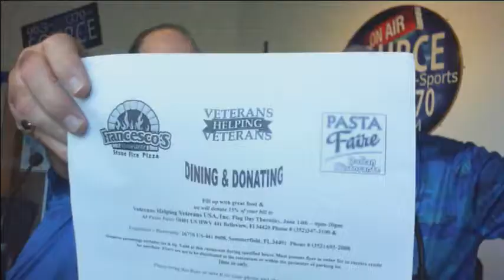Veterans' News with Joe Martone and Gary Pascale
Veterans' News with Joe Martone and Gary Pascale - Captured Live on Ustream